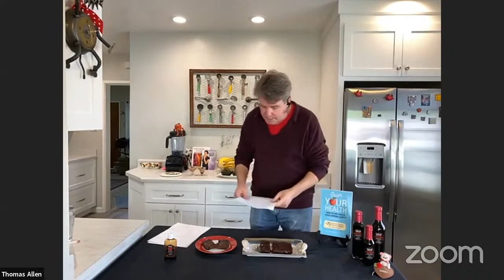VEGAN Brownie Recipe & More | Tuesdays with Thomas from California Balsamic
Write Chef AJ in the order notes at the bottom of the checkout page and you will receive 2  1.6 oz samples of your choice.

Next month Thomas will feature the flavor Dill Mustard.